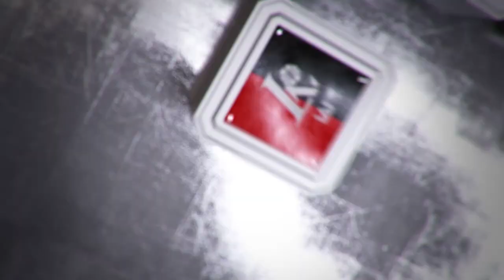D.Adomaitis: „Taip dirbdamas Beliauskas gali žengti labai toli“